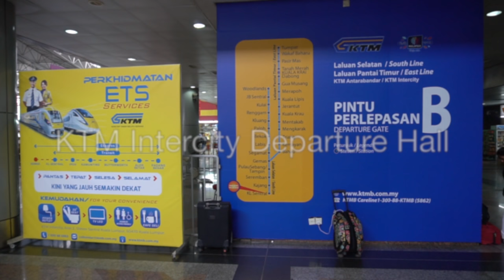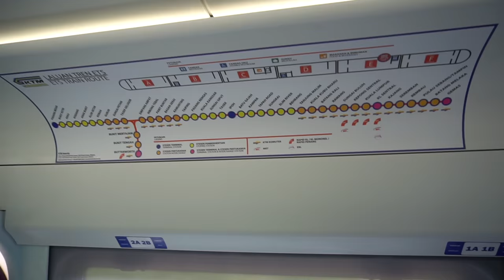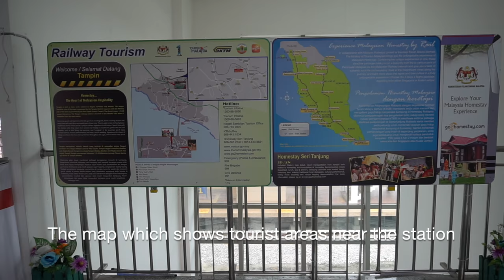MALAYANRAILWAYVLOG Episode 5: Joyriding from KL Sentral to Gemas via Tampin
The continuation of the Malayan Railway Vlog series starting by episode 5.

Effective 19 May 2016, only 1 KTM Intercity train remaining in the West Coast which is Ekspres Selatan ES40/41 from JB Sentral to Tampin as north of Tampin in the West Coast, all train services are replaced by ETS. So I went for a joyride to Tampin with the ETS then continuing to Gemas on the Ekspres Selatan ES41 and return to KL Sentral with the ETS again. And that is the only KTM Intercity train ride nearest to KL. The Ekspres Selatan ES41 today is only bringing 2 ASCs and 1 PGC hauled by a 24 Class. Before, it used to be 3 ASCs and 1 PGC hauled by a 25 Class but the coaches that they supposed to use is the Indonesian made INKA coaches.